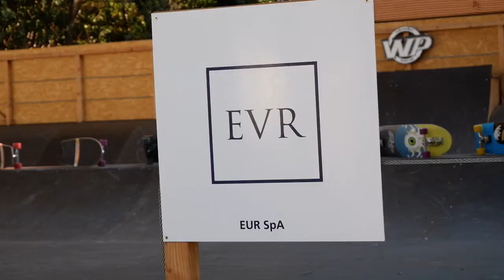All’Eur inaugurata la Energy Park. Esibizioni degli skaters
Prosegue il progetto di rilancia del quartiere di Roma. Parla R. Diacetti, presidente di Eur Spa